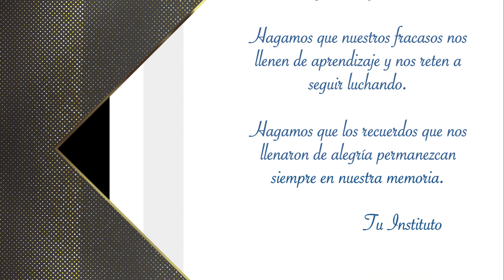Anuario 2021 - 2022 - Instituto Cenca